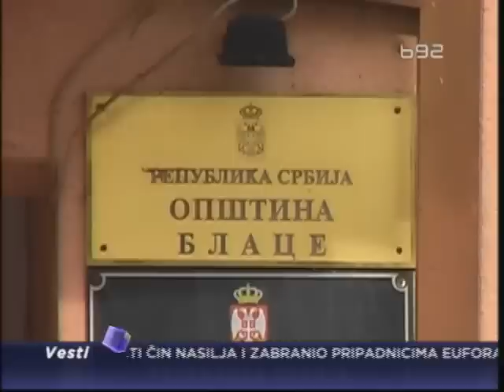Prekomponovanje vlasti u opštini Blace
A u Blacu je na pomolu još jedno prekomponovanje lokalne vlasti. Ovog puta su odbornici URS, SPS i DSS, uz pomoć odbornika DS, izglasali smenu naprednjaka iz nekoliko Upravnih odbora.